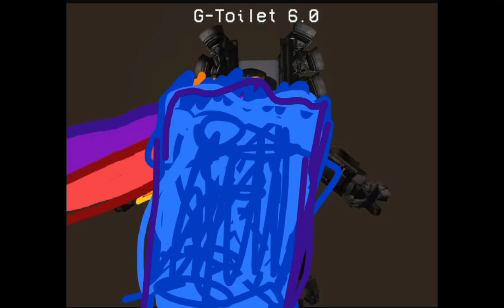the Titans fight Gman 6.0 part 3